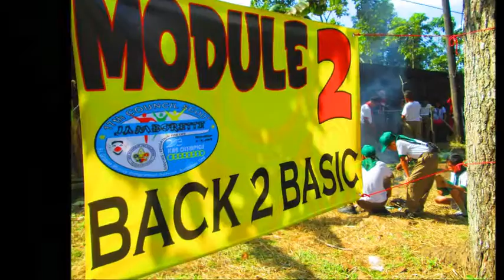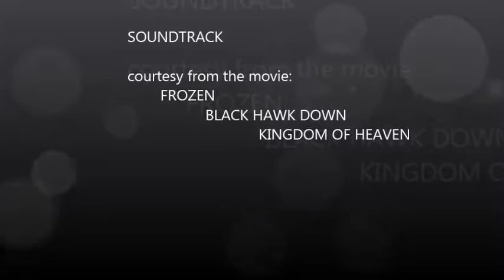ESKAWTING TUIG 2013